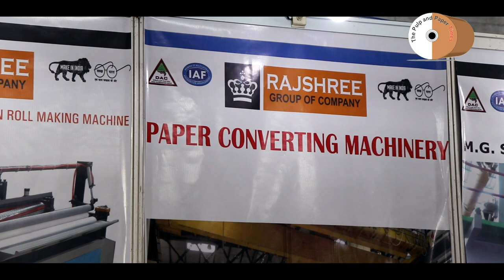Earn 20K to 25K per month | Make Low-Cost Paper Bags Commercially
Watch the Paper Bag Making Video exclusively made by The Pulp and Paper Times. Paper Bags have a growing demand in context of the ban on plastic bags such as polythene bags. A Business Generating idea.